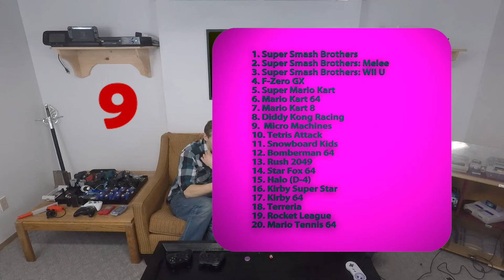SCREEN PEEKERZ #1- Mario Machines!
SCREEN PEEKERZ - Episode 1 - Mario Machines!
What happens when you give dice control of the competition? Chaotic fun, exactly what we hoped for. We listed 20 multiplayer games alongside 20 single-player games, let a coin and a D20 decide the game and play style, and have at it! We got Super Mario World and Super Micro Machines this time. In Super Mario World we'll be racing off Yoshi's Island, and we're doing a formula race in Micro Machines. Hope you guys enjoy! :D

About us: We're a couple guys who love gaming! And we've noticed, there aren't many clean, wholesome gaming channels out there, and we want to help fill that hole. We promise, there will be no swearing, no vulgarity, no crudeness. Or else. (Muahaha)
So when you watch our content, you can expect good, clean fun as we revisit old masterpieces (with a twist), or discover new ones!